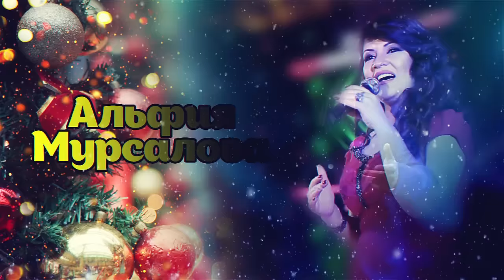Табасаранский концерт в г. Москва, 25 декабря. Справки по тел.:89285415100